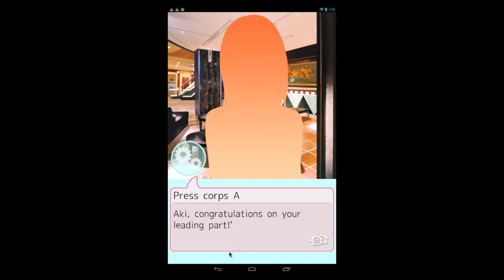The Curtain Rises (Aki Chapter 35)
Aki Chapter 35